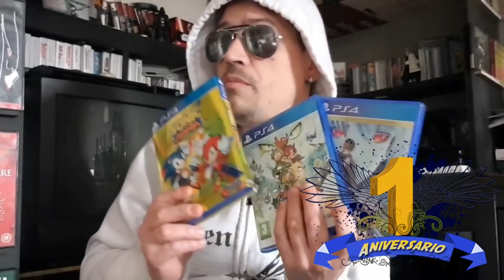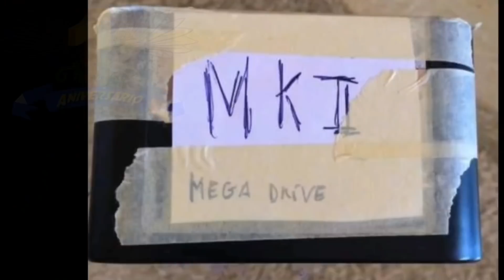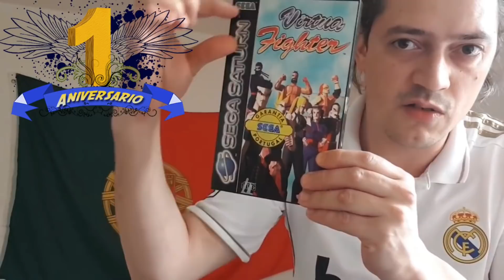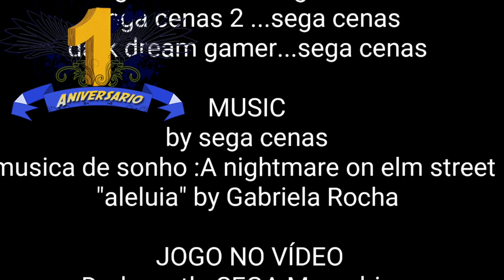1°Aniversário do canal Sega Cenas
Olá caros fãs de SEGA,
O vídeo de hoje é a celebração de 1 ano de canal com alguns highlights deste ano de actividade do canal,espero que gostem deste vídeo e se ainda não subscreveram
Subscrevam

Quero agradecer a todos os que subscreveram este canal a todos que deram like e comentaram e a todos os youtubers que me apoiaram e participaram em alguns vídeos vocês sabem quem são.
Espero estar cá para o ano que vem,conto com o vosso apoio.
Um muito obrigado